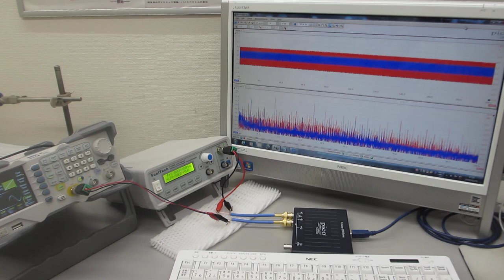超音波発振システム（超音波システム研究所）